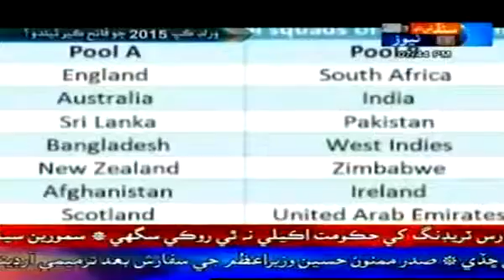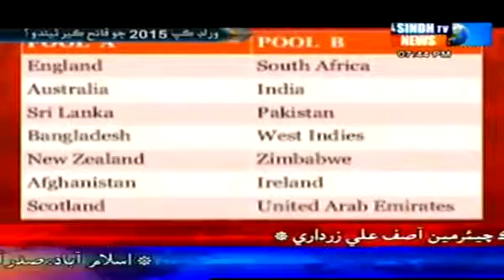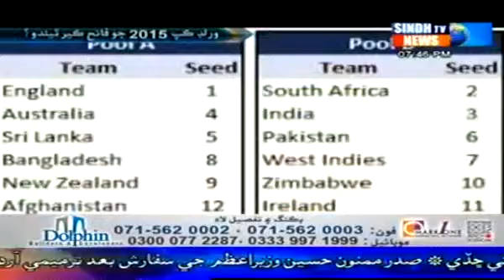Report Time || Sindh News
Sindh TV (founded in 2004) is the first Sindhi channel of Pakistan targeting the Sindhi speaking community. The channel is owned by Dolphan Media House. Sindh TV provides the latest international, national and regional news.